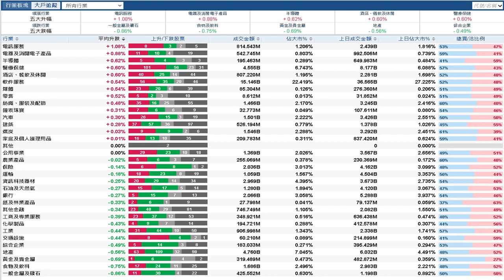【石Sir午市閒談】今日推介雅迪｜鐵塔、海爾智家、比亞迪電子、京東健康、普拉達最新部署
Time code：

00：00 – 行業板塊升跌及期指走勢分析

01：32 – 比亞迪電子（00285） 或造底

03：21 – 鐵塔（00788）          反彈

05：39 – 普拉達（01913）       好淡爭持

07：22 – 京東健康（06618）    雙底？

08：50 – 海爾智家（06690）    雙底？

10：05 – 雅迪（01585）          OBV升

11：55 – 推介股表現記錄

12：36 – 過去7日解答問題記錄